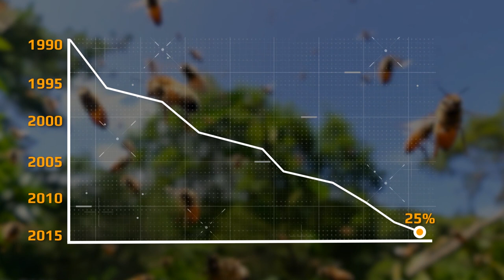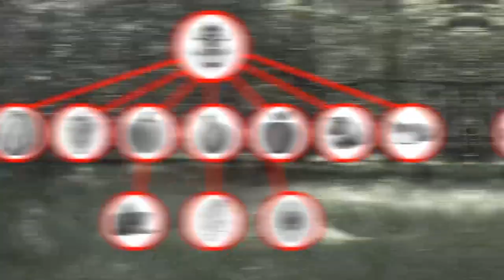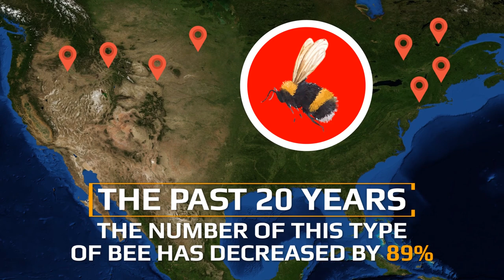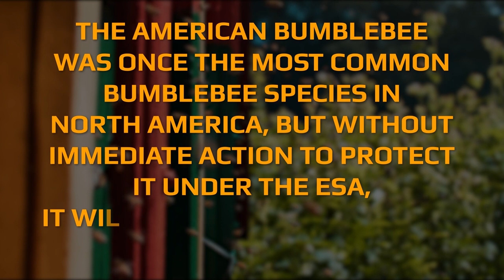What does the extinction of bees mean for all of humanity?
Bees. Among the most hardworking and organized insects in the entire world. They are appreciated and loved by doctors for the honey, wax, propolis they produce - all of which have helped people maintain their health for over 2000 years. They also help farmers by pollinating many crops. However, biologists are increasingly sounding the alarm lately: the number of bee species all around the world has been steadily declining. They believe that this disaster is even worse than the annual floods, earthquakes, and tsunamis. So why are bees so important, and what threatens humanity with their extinction?